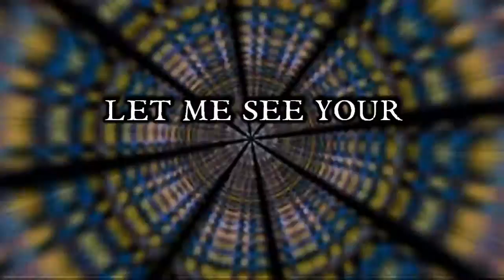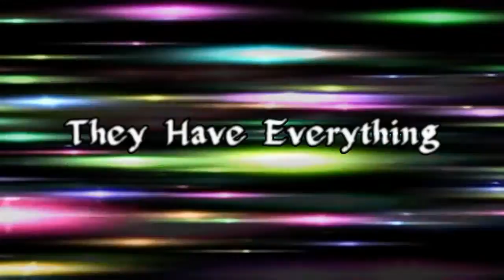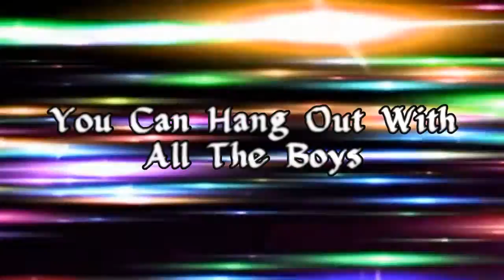Let's Get Ready To Rumble (Lyrics and Visuals)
Video by Brad Hoss